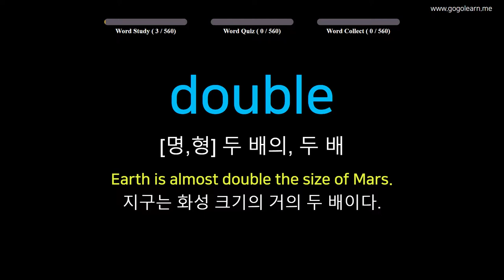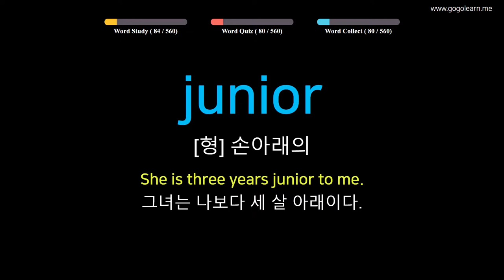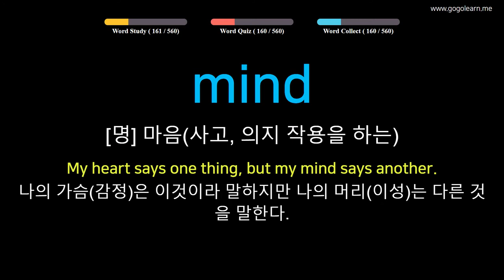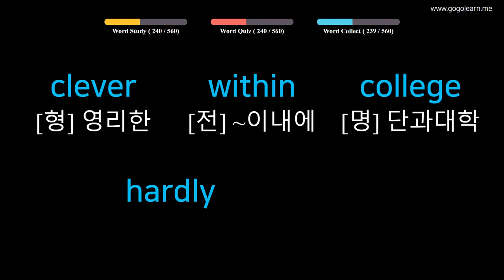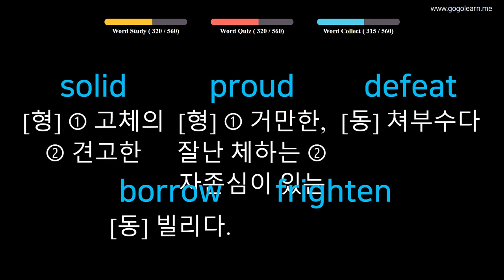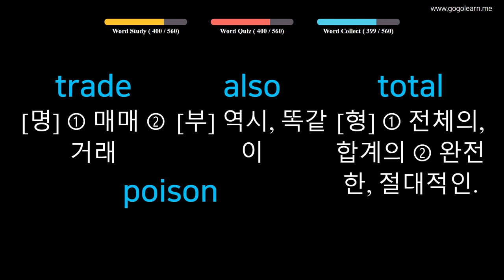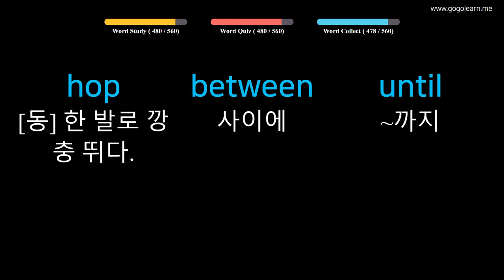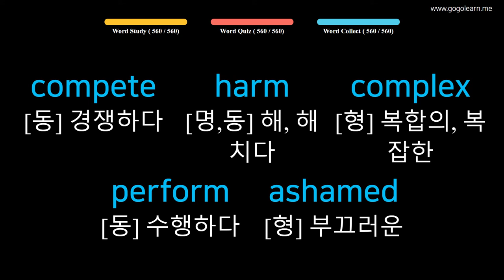영어 단어| 중등 쏙쏙 영단어 | Golearn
콘텐츠 내용 및 학습방법

"난이도와 주제별로 영어의 어휘를 배울 수 있습니다.
암기에 도움을 주기 위해서 단어와 뜻을 반복적으로 음성과 함께 노출하여 단어를 암기하는 데 도움을 줍니다.
각 콘텐츠는 3가지의 학습 단계(Word Study, Word Quiz, Word Collection)로 구성됩니다."

Word Study : 단어와 뜻을 음성으로 반복적으로 들으며 학습할 수 있습니다.
Word Quiz : 4가지 보기 중 한가지 답을 선택하는 과정을 통해 학습할 수 있습니다.
Word Collection : 앞선 단계를 통해 학습한 단어를 다시 보고 들으면서 복습 할 수 있습니다.

필수 영단어 100단어 - 1단계: 00:05
필수 영단어 100단어 - 2단계: 25:28
필수 영단어 100단어 - 3단계: 56:42
필수 영단어 100단어 - 4단계: 1:25:19
필수 영단어 100단어 - 5단계: 1:53:30
필수 영단어 100단어 - 6단계: 2:21:51

영어 어휘
어린이 영어
기본 영어
영국 영단어
아이들을위한 영어
미국 영단어
기초 영어
토익 영어
텝스 영어
단어 학습방법